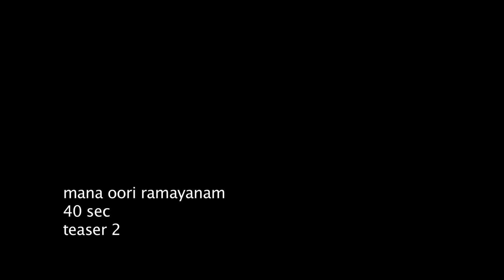Mana Voori Ramayanam Teaser | Mana Voori Ramayanam Trailer | cinemaa biryani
Watch : Mana Voori Ramayanam Trailer